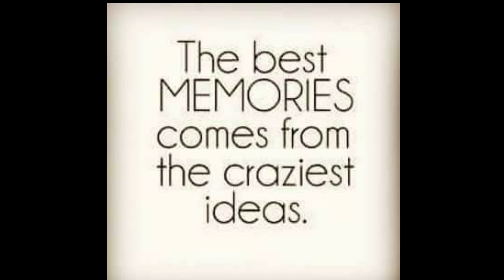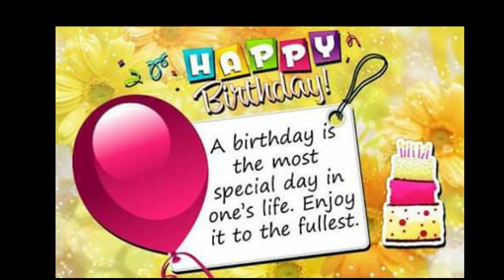menjogamiebearvlogs 9.25.20 bertdey ni kias